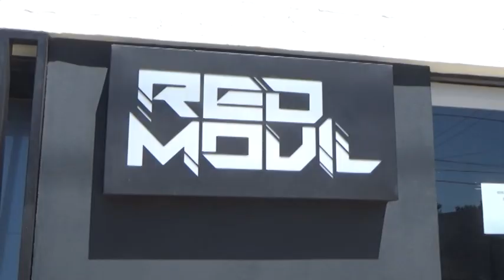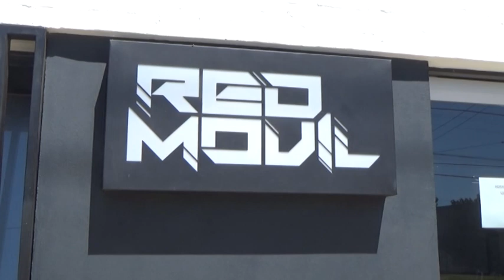RED MÓVIL - NUEVO LOCAL COMERCIAL Y OPCIONES EN TELEFONÍA PARA ESTA NAVIDAD.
URIEL BATISTA  Y FLORENCIA BACHI-